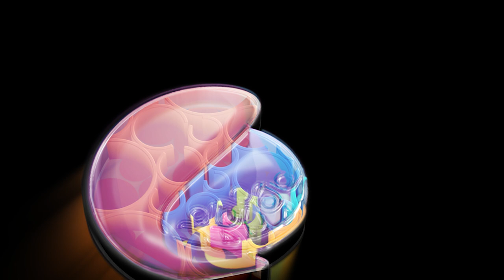THE CURE TO WORRY (THE WORRYTHERAPY)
There is a way to handle worry called the worry therapy. This therapy ranges from removing the cause of the worry, controlling your internal environment which is very crucial. Others include taking a step at a time or living a day at a time,, the rest of faith and putting your trust on your creator. As you practice these strategies, you see yourself coming out of worry and thus providing strategic solutions by positive thinking